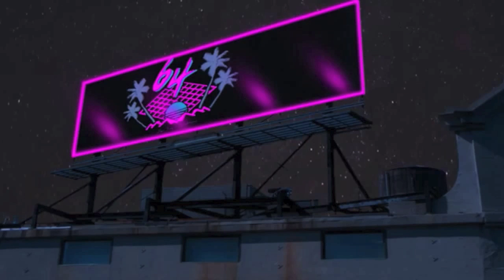Mega64 Podcast 346 - Mega64 TV Bumpers & Best Fans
Mega64 talks about their Mega64TV Bumper submission and having the best fans!